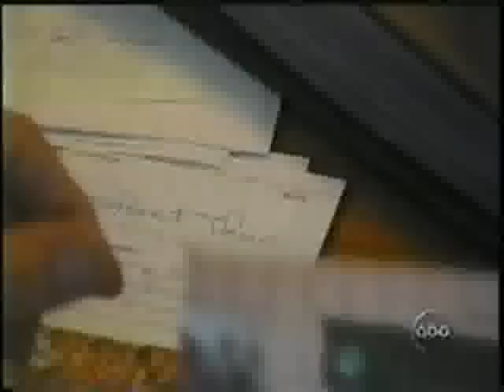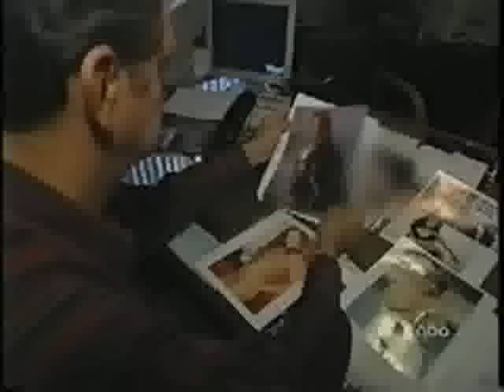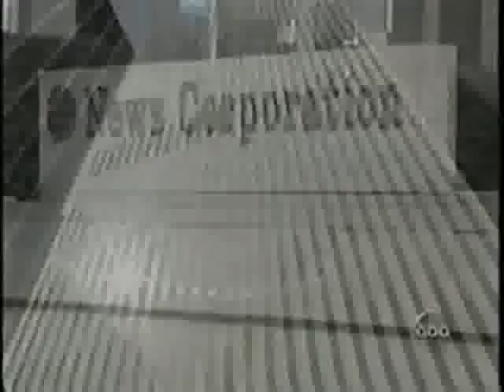Primetime: Young Women, Porn, and Profits: America's Secret Affair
Primetime covers the HIV porn scandal. This contains footage I didn't upload from the Belladonna interview, which some had requested.